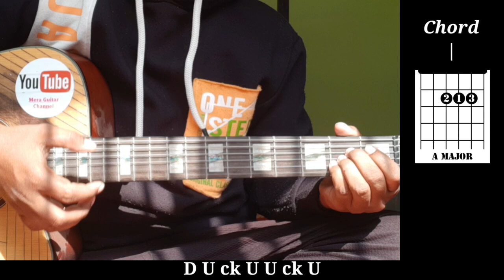Oliro Kotha Shune | Guitar Lesson | Easy Guitar Chords By Merajul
Top 5 Video Editing Laptop
My Mobile..
🎸Best low price guitar for beginners..
🎸My guitar...
🎸My ukulele...
My Guitar bags..
My video recording light..
🎩My cap.https
My smart band.
My power bank..
My condenser mic
My headset.https
My bluetooth speaker. Bluetooth headphone...
My laptop.
My printer.
🎸All time Best acoustic guitar...
🎸Guys best guitar..
🎸Best guitar capo..
🎸Guitar tuner...
🎸Guitar bag...
🎸Best microphone..
Best microphone this budget
Cheapest guitar..
No1 Guitar..
🎸Best acoustic guitar string..
Canara stand ..
Guitar stand.
Guitar pickup...
Best Guitar pickup.

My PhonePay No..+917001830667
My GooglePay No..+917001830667